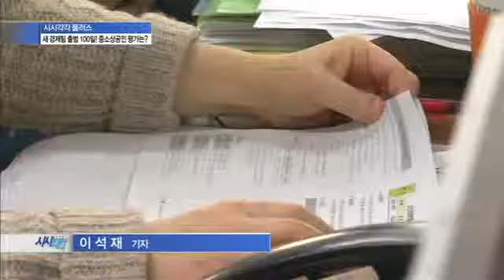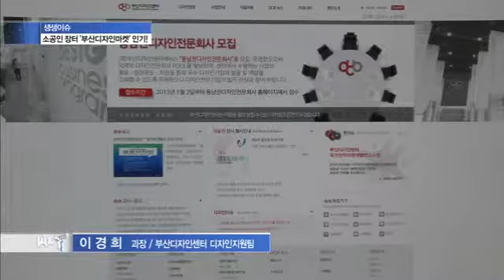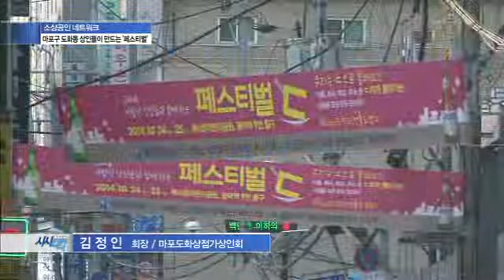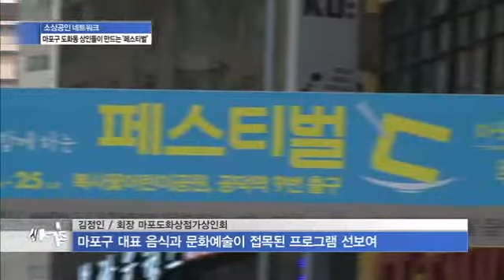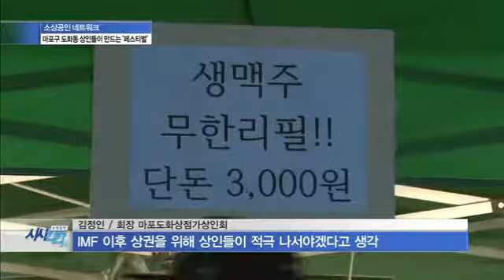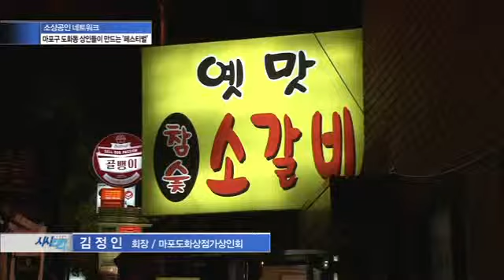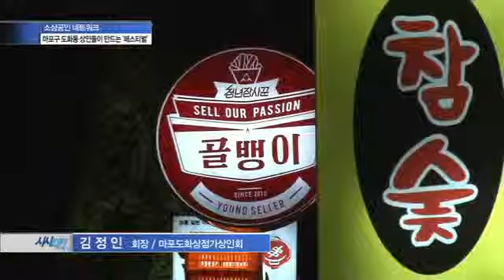소상공인방송 yestv 211회 부산 디자인센터, 디자인마켓 인기!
소상공인 시시각각에서 다녀온 부산디자인마켓과
마포구 도화동 상인들이 만드는 'ㄷ'페스티벌!
이외에도 다양한 소식이 함께합니다!